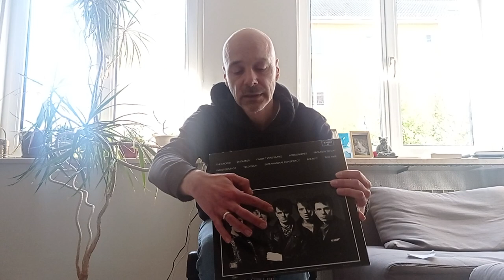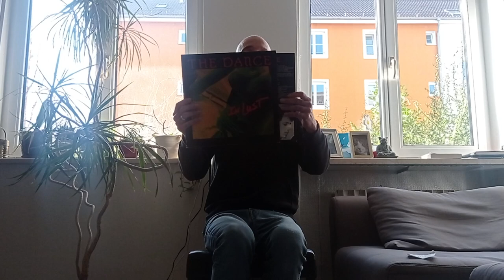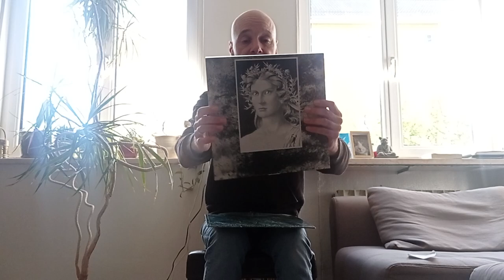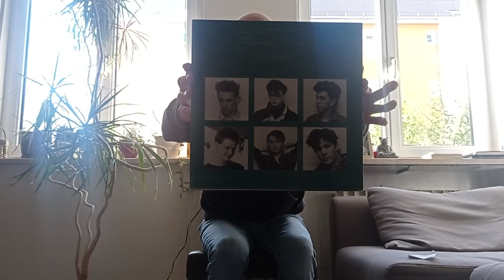Overlooked but good 80`s albums from 5-10€£$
Random Hold-Etceteraville
The Associates-Fourth Drawer Down
The Cut-Shadow Talks
The Dance-In Lust
The Danse Society-Heaven is Waiting
Shriekback-Care
Michael Garrison-Images
Dole-Speed of Hope
Souled American-Fe